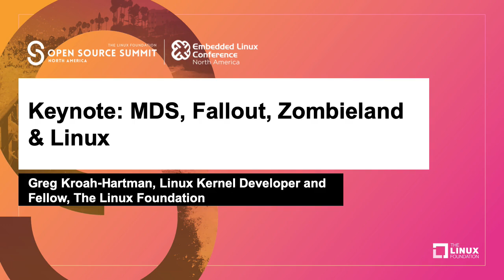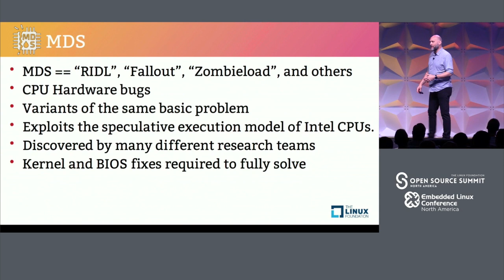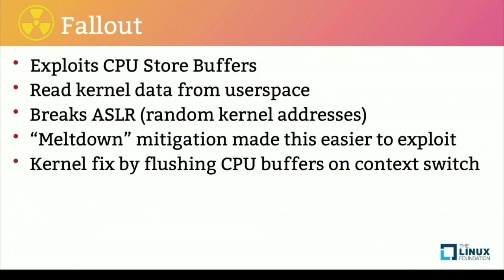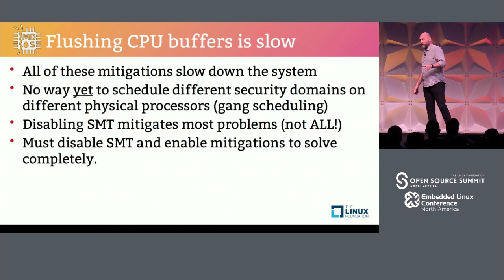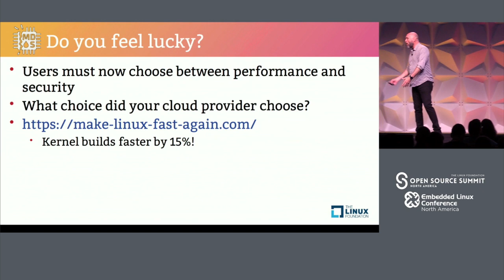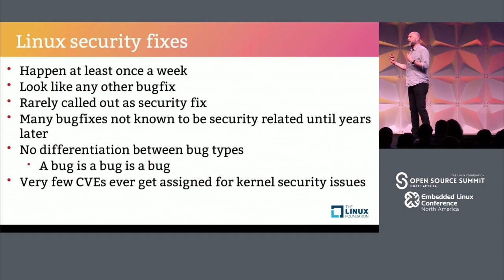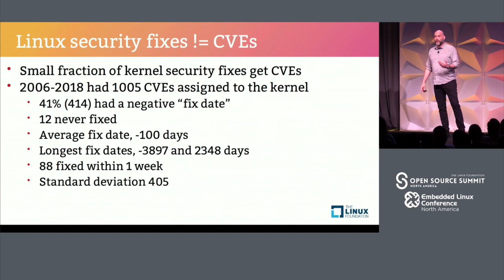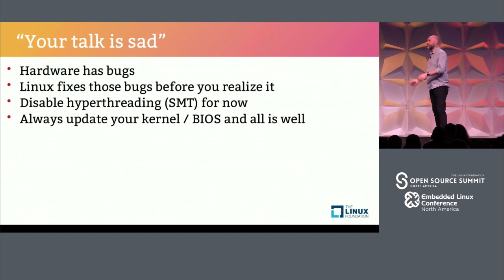Keynote: MDS, Fallout, Zombieland & Linux - Greg Kroah-Hartman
Keynote: MDS, Fallout, Zombieland & Linux - Greg Kroah-Hartman, Linux Kernel Developer and Fellow, The Linux Foundation